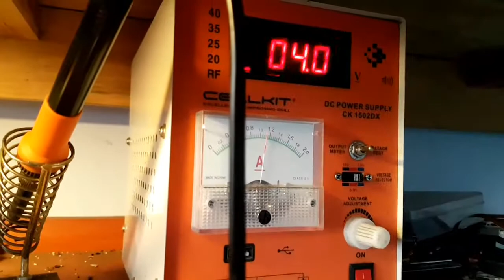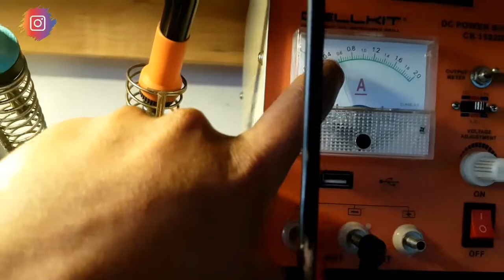Redmi 6a mati total ternyata gak rusak sebnarnya sepee